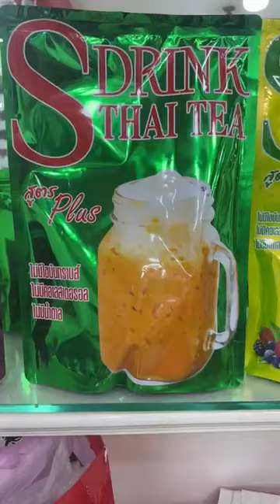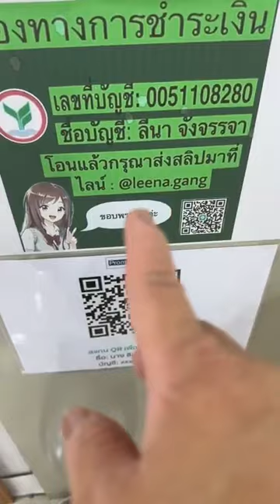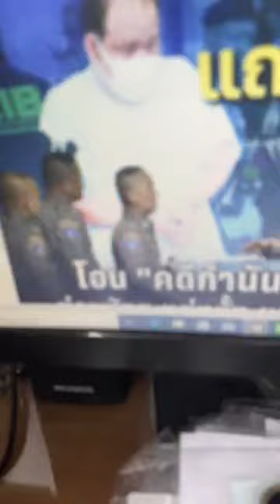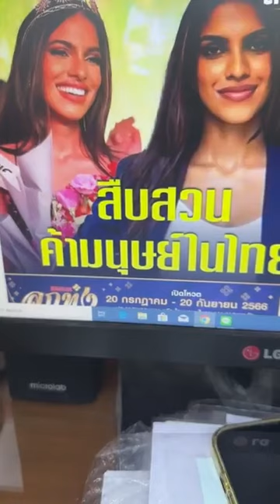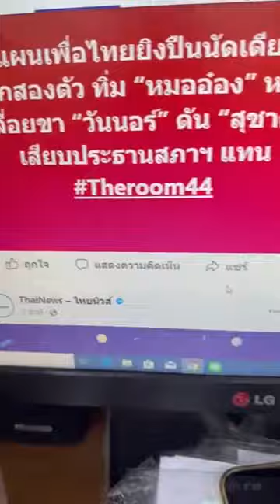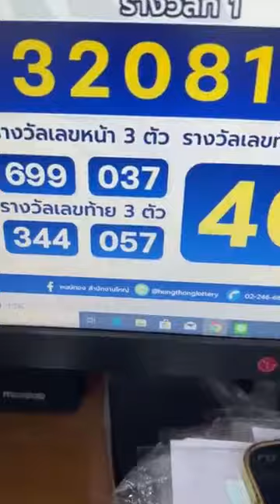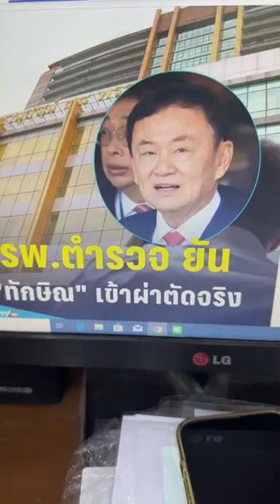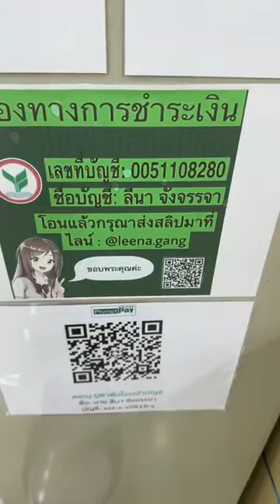ลีน่าจังโมโหมิสยูสิงคโปร์ดูถูกประเทศไทย แม่แอนจักรพงษ์อย่ายอมให้มันประกวด